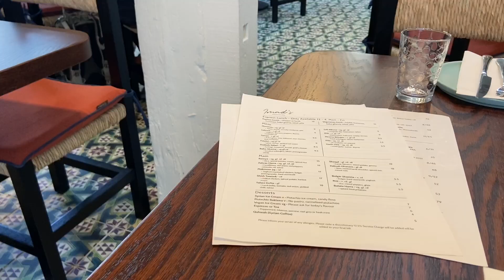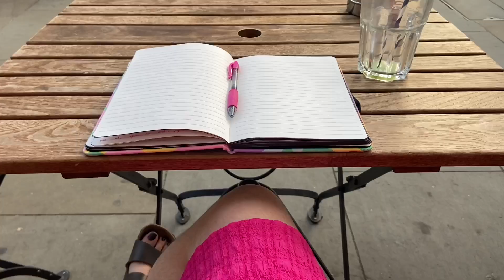Good food with a good friend is my favorite activity